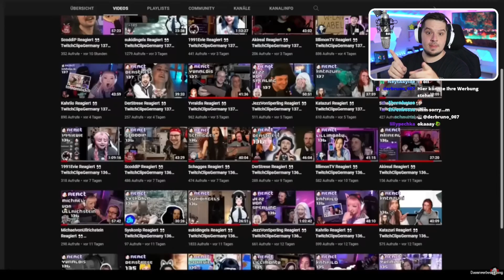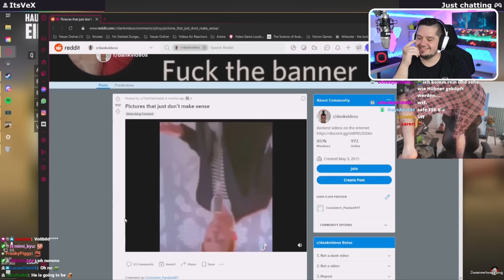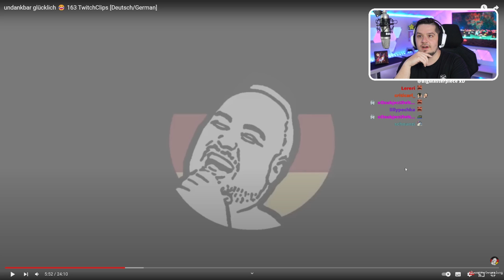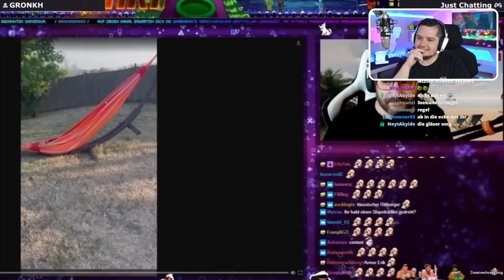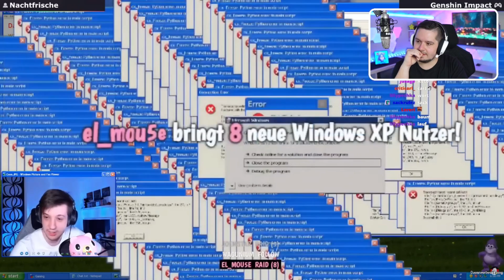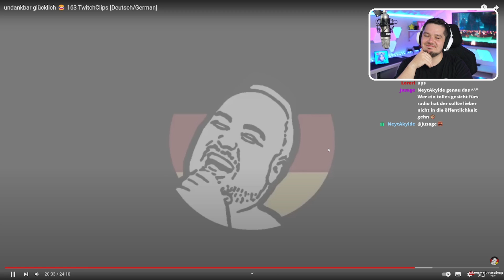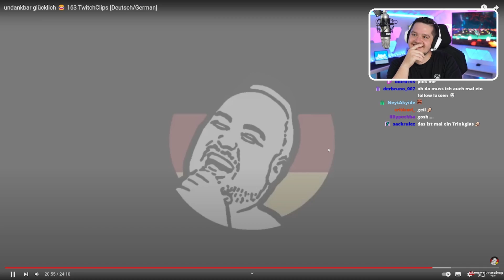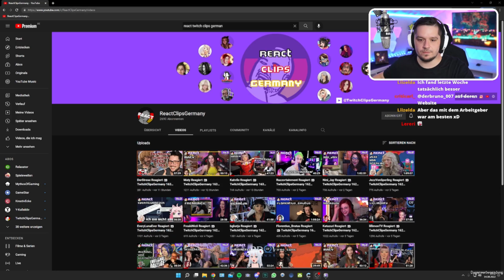BigMasterPiece Reagiert 👀 TwitchClipsGermany163 [Deutsch/German]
BigMasterPiece reagiert auf die besten Clips der Woche von TwitchClipsGermany.